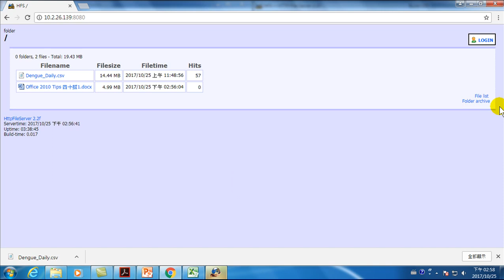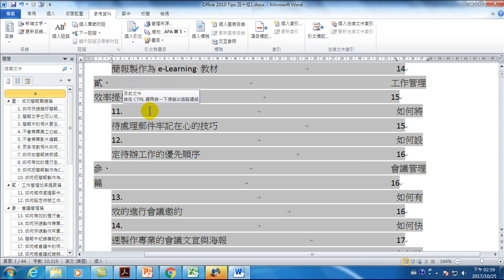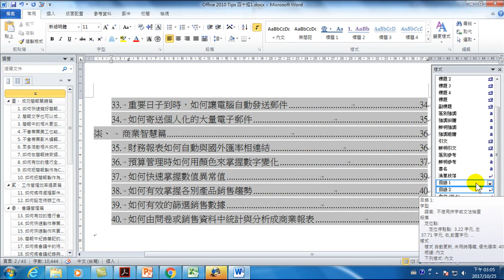目錄亂了，怎麼辦?目錄的定位點調整(Office 2010 高效文書處理)-24.